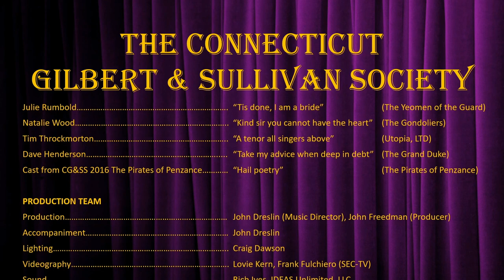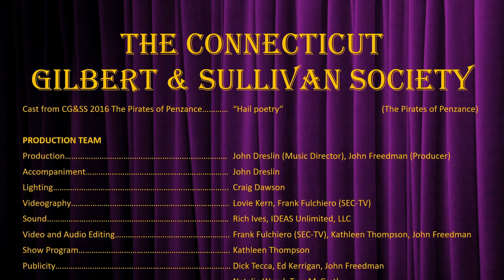THE ENDURING GENIUS OF GILBERT & SULLIVAN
Each year since our founding in 1980 we have taken great pleasure in bringing one of Gilbert & Sullivan’s ingenious comic operettas to the stage.  And in this our 40th anniversary year, our performers and crew were greatly looking forward to a new season and our planned production of Ruddigore.

When the COVID-19 pandemic was declared in mid March and everybody forced to hunker down, we held out hope that things might improve enough and do so in time for us to be able to hold our auditions in May and begin our rehearsals.  Alas, it was not to be.  Like virtually all performing groups, we were forced to cancel our plans.

Unable to perform on stage in front of a live audience, we looked for other ways to engage our talented performers and our audience.  Thus began our efforts to bring you entertainment in the form of streaming videos on YouTube.  These include clips of numbers from our past shows and regular releases of full length videos of one of our full productions.  To date we have released full length videos of Iolanthe, The Pirates of Penzance, and Princess Ida.  We hope you have taken the opportunity to watch these and have enjoyed them.

In addition to the short clips and full length videos, we have also created some original virtual entertainment.  In June we released Two Musical Musings About Our Isolation Frustration  which contained two parody numbers: “Into quarantine we must go” (sung to “Into parliament he shall go” from Iolanthe) and “For a month to dwell in domestic hell” (sung to “For a month to dwell in a dungeon cell” from Princess Ida).

In past seasons we have performed live showcase events at different assisted living facilities. In those we have featured cast members performing some of their favorite numbers from G&S shows along with numbers from the upcoming live stage production.   Our latest virtual entertainment offering is this month’s virtual showcase video: The Enduring Genius of Gilbert & Sullivan.

The idea for this virtual showcase came from our Music Director, Dr. John Dreslin.   In it featured cast members perform a song from each of the 14 shows in the G&S canon.

As in our live showcases, along with those songs we fill you in on the show’s story line and the scene and situation from the show leading to the song.   And we have also included some interesting backstories about Gilbert and Sullivan’s brilliant collaborations with one another (under the management of Richard D’Oyly Carte), their often strained relationship, and the events and ideas of the time that lead to the creation of each show.

Those things, and the unique talents of these two men, are the things that inspired and shaped the shows. The shows’ whimsical stories and enchanting music charmed and delighted the audiences of the day and continue to capture our hearts today.

We look forward to performing for you live on the stage in 2021 with a full production of Ruddigore.   Until then, we hope you enjoy this latest virtual showcase and the other streaming videos on our YouTube channel.

John Freedman
Vice President, Producer

If you would like to join or make a donation to our group please